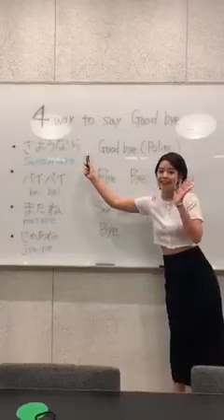June 24, 2022